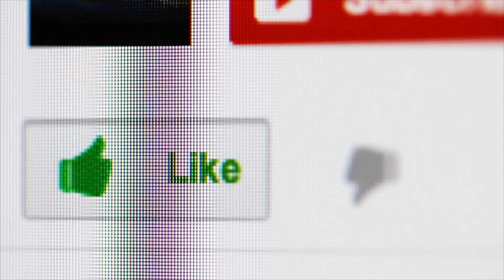Durafly f4u Corsair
Remaiden of my Durafly 1100 mm F4U Corsair warbird

After a disastrous maiden a few months ago which resulted in broken landing gear and clipped wing,i  remaidened my corsair after fixing the Landing gear.

Equipment :Hobbyking Durably F4U Corsair 1100 mm Pnf Warbird
Zippy compact 2200 mah 3s 35c Lipo
Gopro Hero 4 black action camera
Turing HD action camera
Spectrum Dx9 radio and orange r615x receiver.